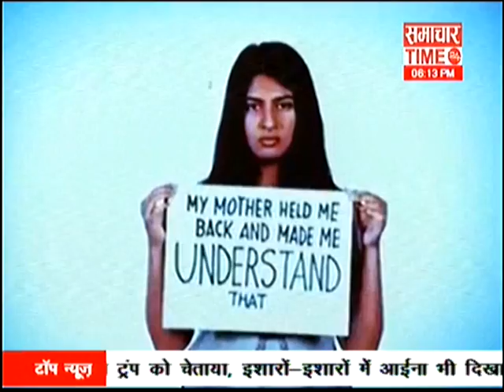GurMahar kaur got thread of rape- Samachar Time News Channel